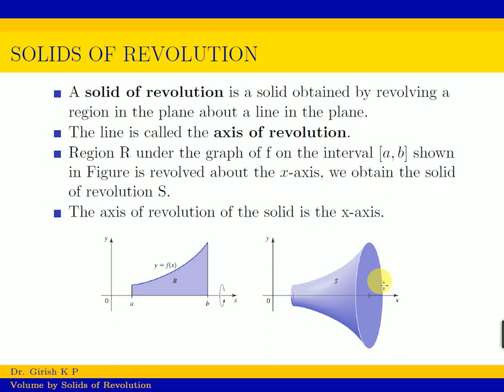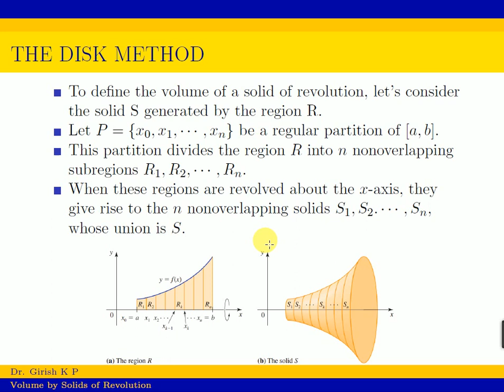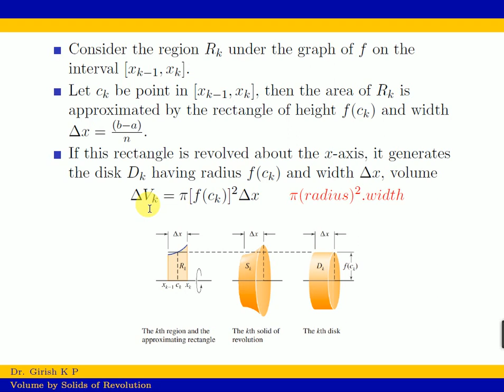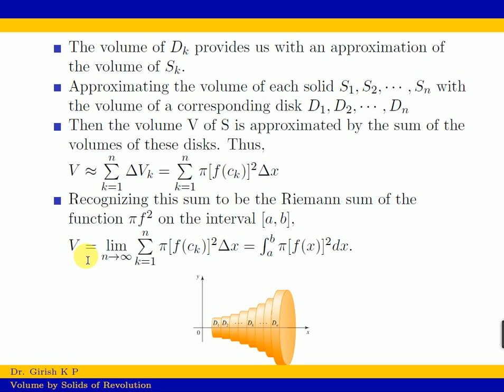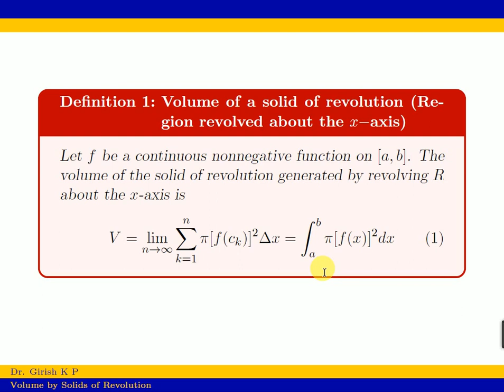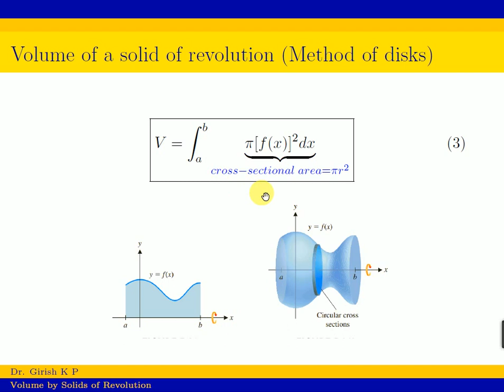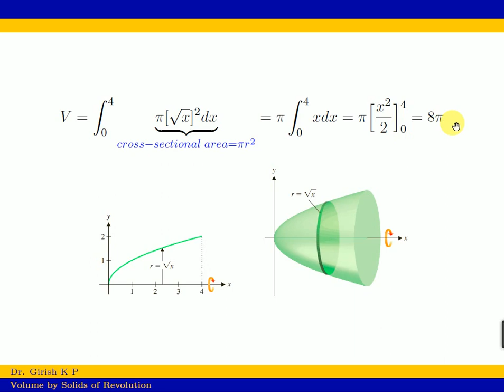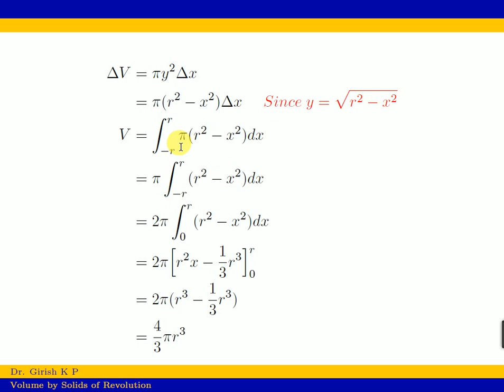MTS2B02 SESSION 10 PART 3 by Dr. Girish K P, MES Kalladi College Mannarkkad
Follow link below for lecture notes